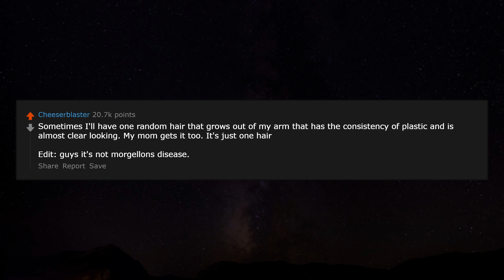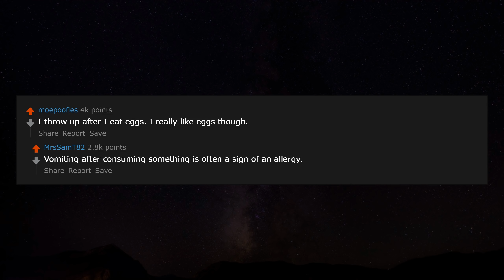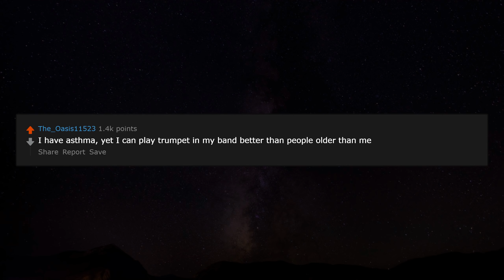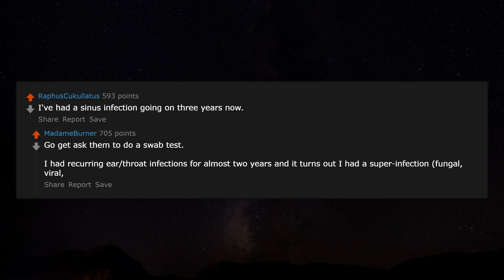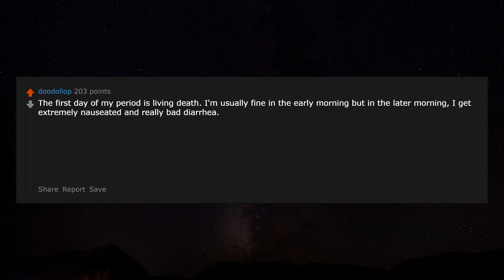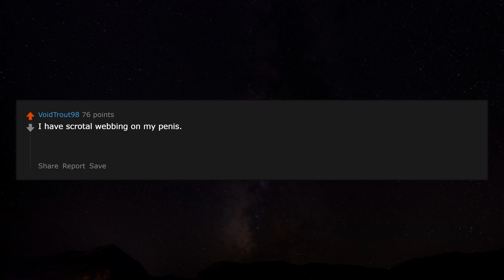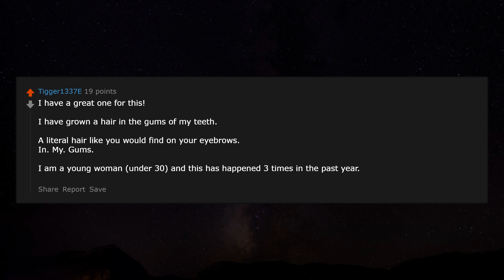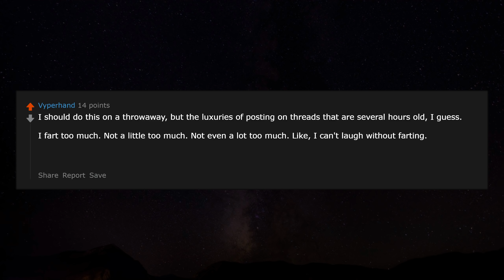Somethings not right about their Body! r/AskReddit Reddit Stories | Top Posts